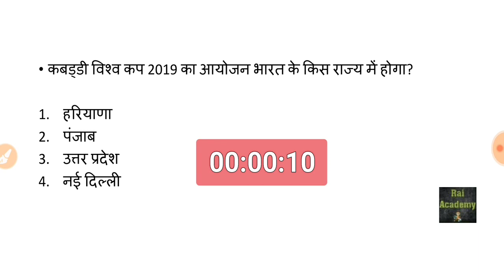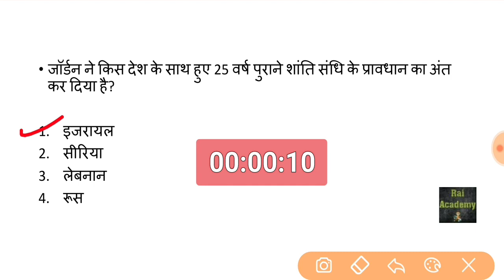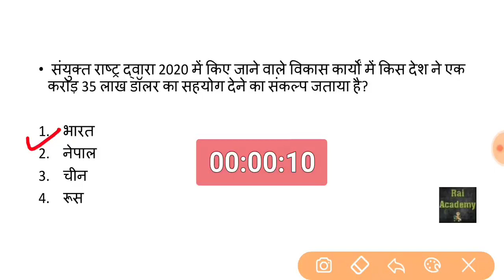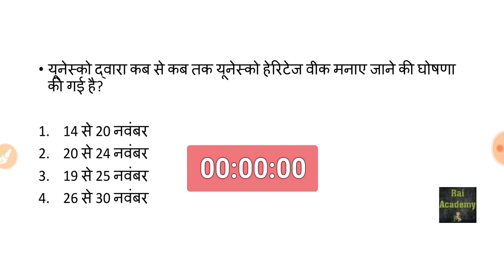Daily Test @ 8 pm // Current Affairs // Test no. 17